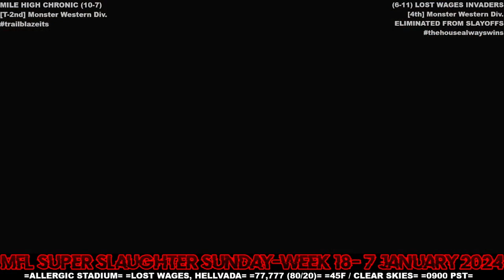MFL 2023 Season Week 18 Mile High Chronic @ Lost Wages Invaders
Stadium: Allergic Stadium
Location: Lost Wages, Hellvada
Weather: 45F / Clear Skies
Kickoff Time: 9:00am PST
Attendance: 77,777